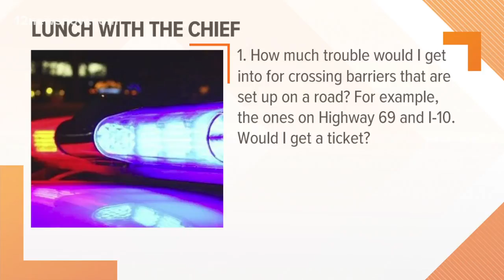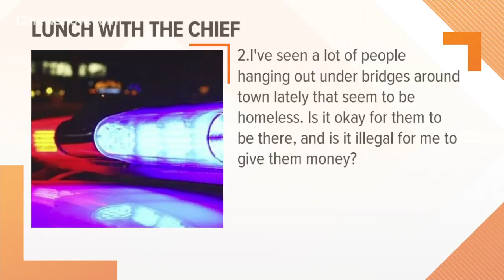LUNCH WITH THE CHIEF: Beaumont Police Chief answers your questions on crossing construction barricad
LUNCH WITH THE CHIEF: Beaumont Police Chief answers your questions on crossing construction barricades, panhandling under bridges and becoming a Beaumont Police officer.